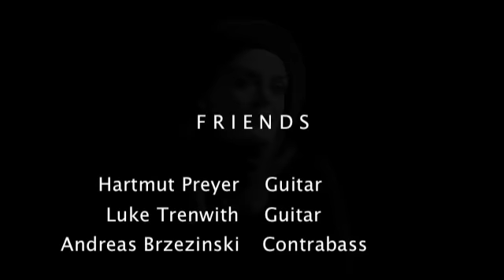Eurythmics "Sweet Dreams" by Delilah & Friends